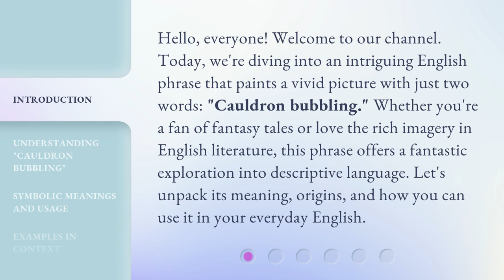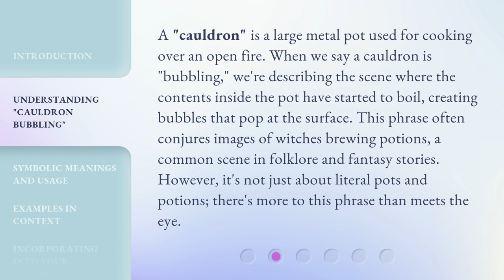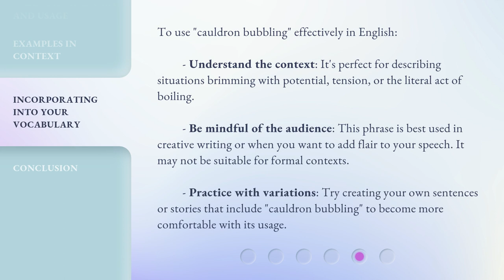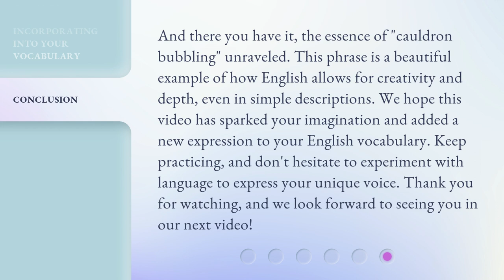Unraveling the Mystery: "Cauldron Bubbling"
00:00 • Introduction - Unraveling the Mystery: "Cauldron Bubbling"
00:36 • Understanding "Cauldron Bubbling"
01:11 • Symbolic Meanings and Usage
01:39 • Examples in Context
02:15 • Incorporating into Your Vocabulary